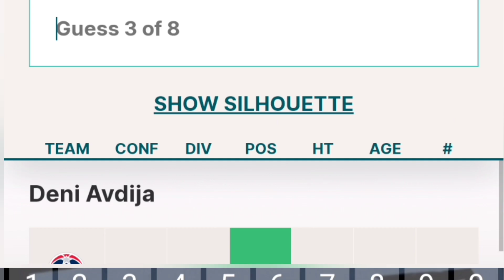NBA Wordle Speed Run - POELTL #1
It took me 38 seconds, the video is edited